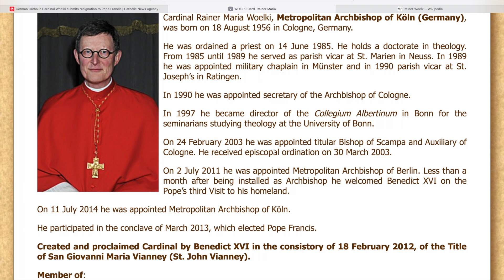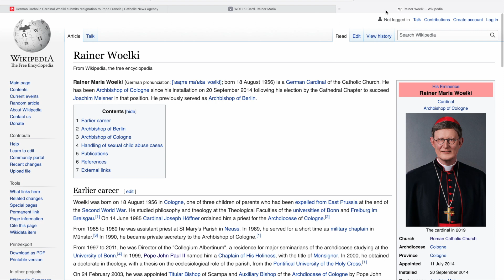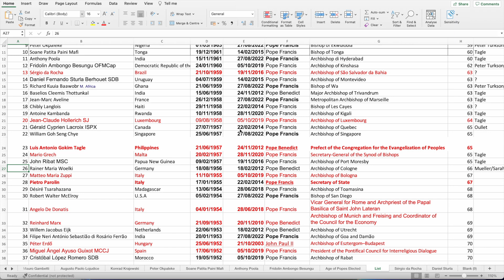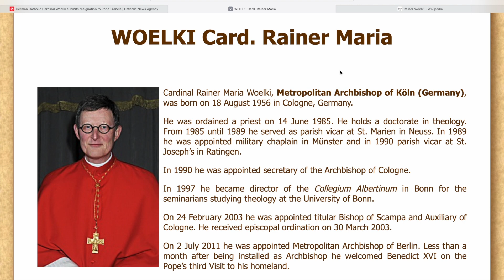Cardinal Profiles Rainer Maria Woelki, The Next Pope Series #26